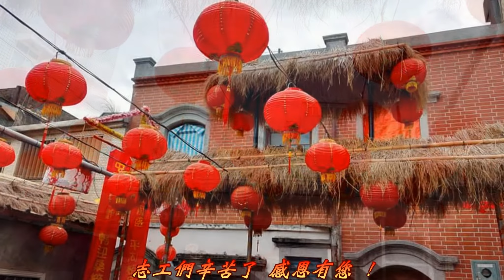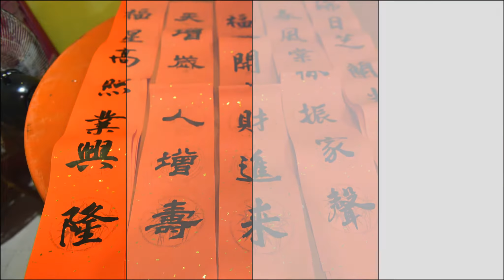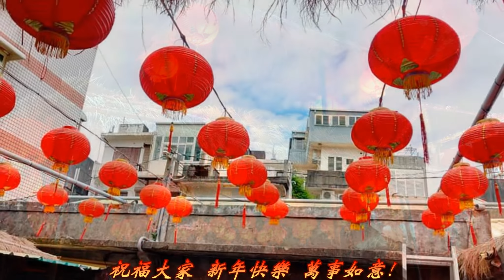志工們辛苦了 感恩有您! 頭城鎮城東社區發展協會 2020歲末感恩餐會 魚棧餐廳 2020-01-18